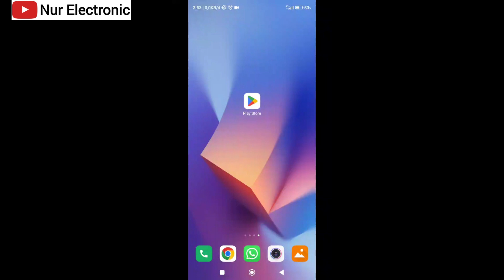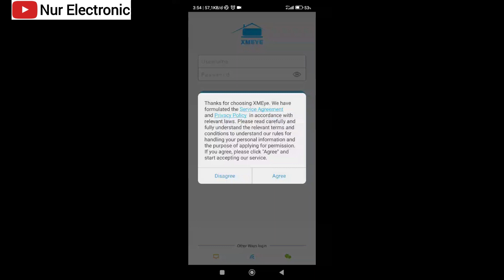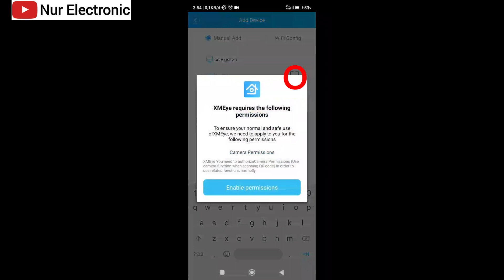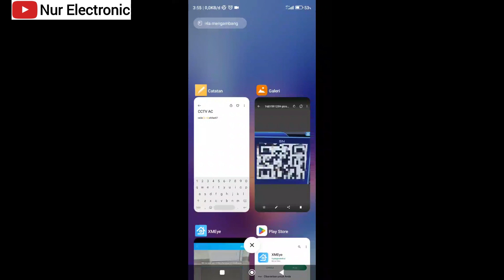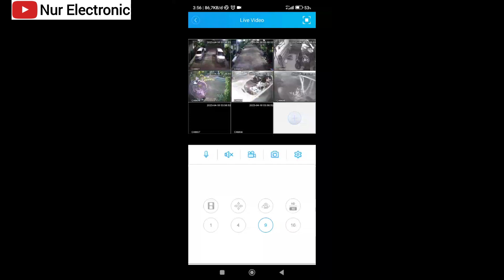Cara menghubungkan DVR CCTV XMEye ke HP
Serial number ada di menu DVR.
MENU - INFO - VERSI